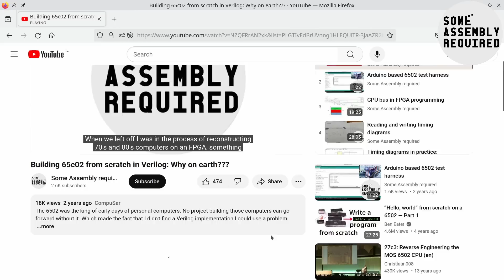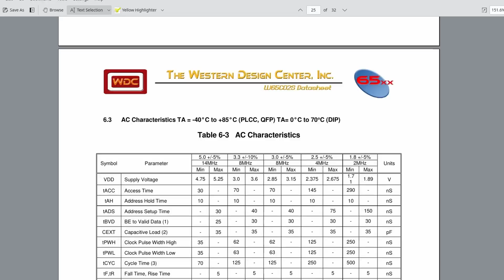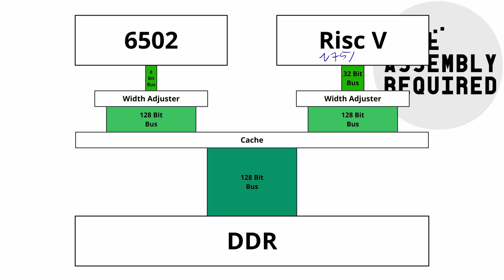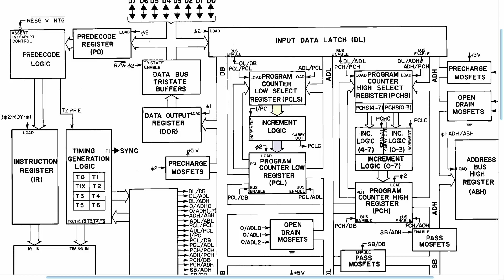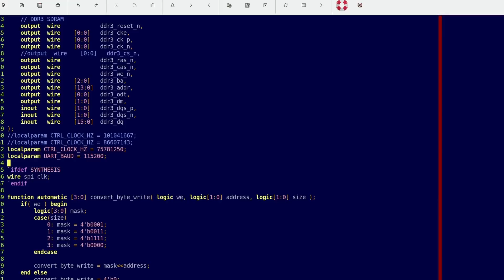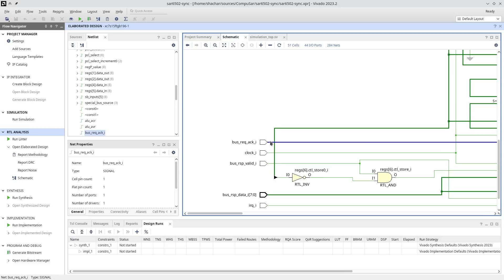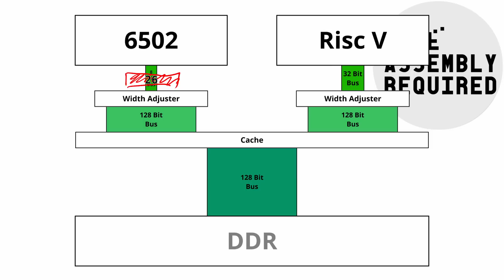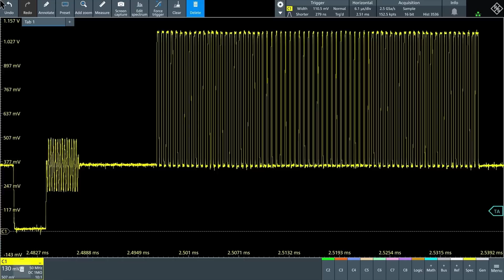Rearchitecting the 6502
03:The 6502 is a CISC 8 bit CPU. We'll be implementing it as a synchronous bus FPGA module. It was widely successful, including two implementations by this very project.

And yet, I'm rebuilding it. In fact, I'm fitting a whole new architecture to it. Why?

Table of contents:
00:00 - Rewriting the 6502, again
01:42 - Synchronous vs. Asynchronous bus
03:59 - Needs too slow a clock
04:46 - Should need too many cycles/cycle
07:21 - Constant cycles/cycle implementation
08:50 - Clock speed keeps changing
10:22 - Variable cycles/cycle implementation
12:03 - Moderator implementation
15:04 - Other advantages